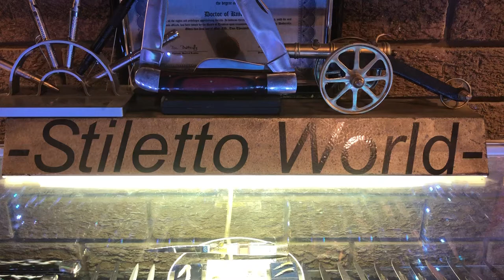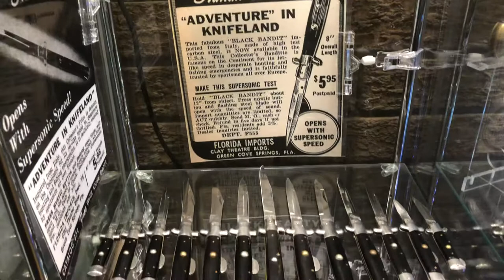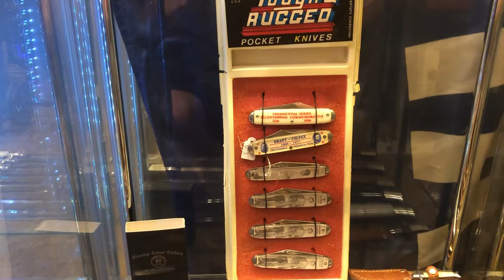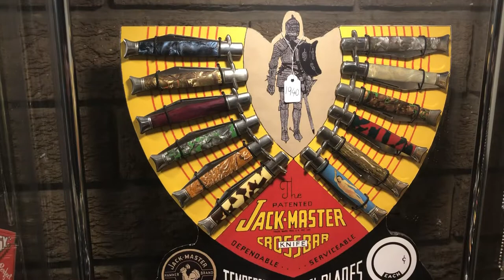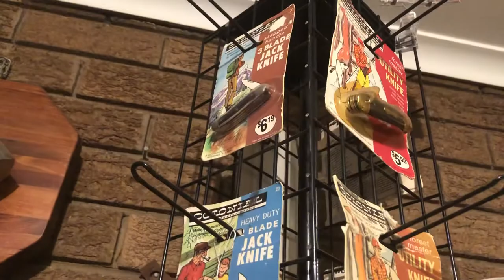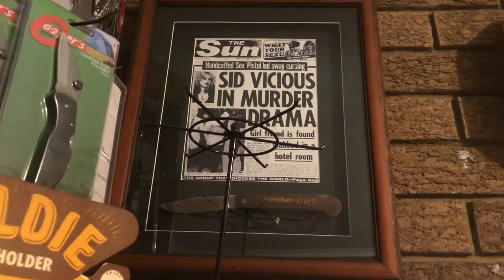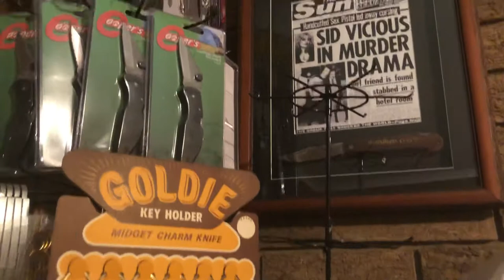Italian stiletto collection (Huge)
Collection of Manual opening Stiletto’s from all over the world!!
Rare, vintage, and highly collectable, even a one of a kind prototype (Painted Pony)
Some pretty unique knives amongst them!